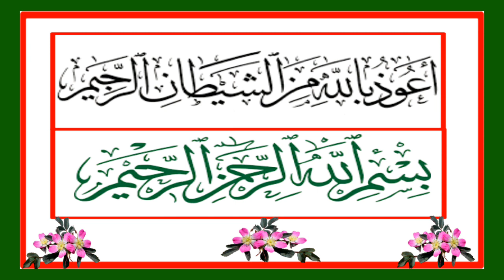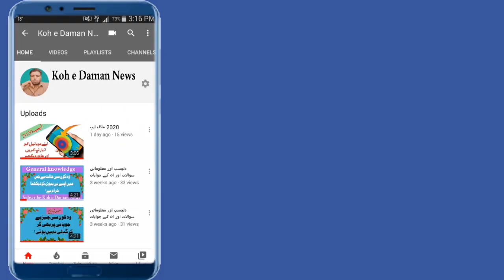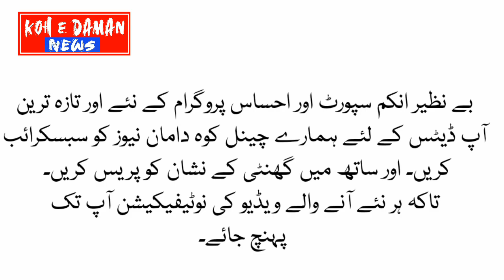احساس کفالت اور احساس سکالرشپ کے بعد پیش خدمت ہے احساس لنگر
احساس کفالت اور بے نظیر انکم سپورٹ پروگرام کے بارے میں نئے اور تازہ ترین آپ ڈیٹس کے لیے ہمارے چینل کوہ دامان نیوز کو سبسکرایب کریں اور ساتھ میں گھنٹی کے نشان کو پریس کریں تاکہ ہر نئے آنے والے ویڈیو کی نوٹیفکیشن آپ تک سب سے پہلے پہنچ جائے۔